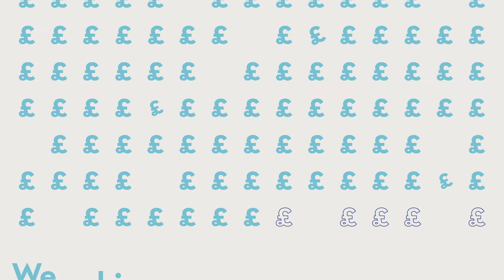Platinum Skies | Part Exchange Explainer